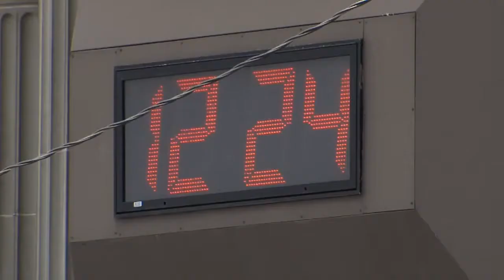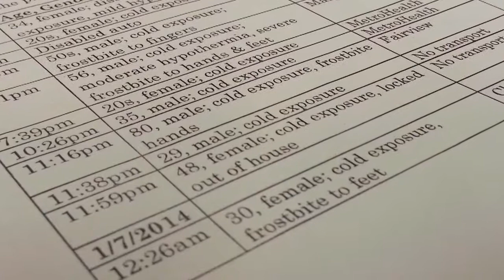Authorities still warning to bundle up